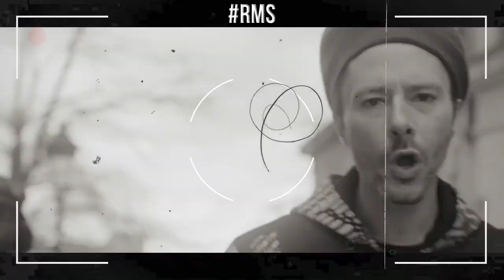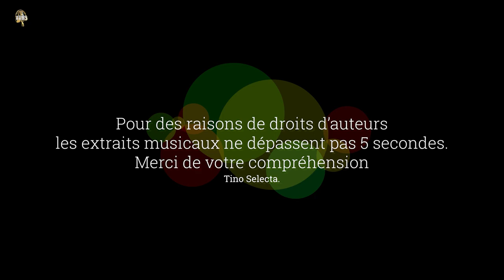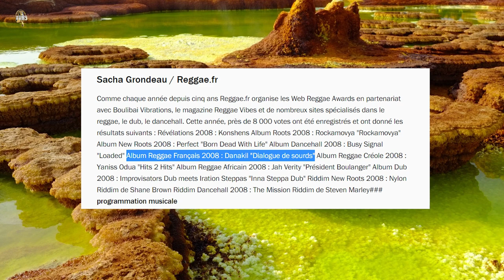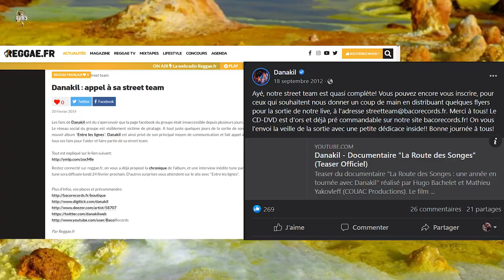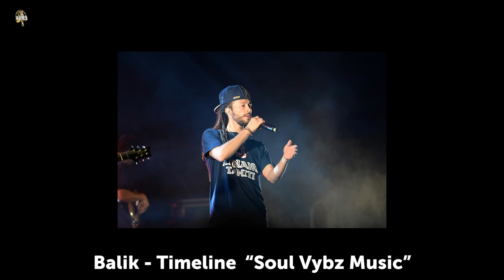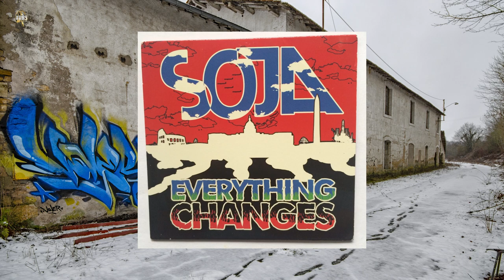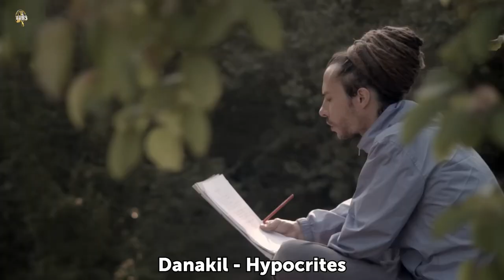RMS22 - Danakil Partie 01 de 2000 à 2014 (Biopic, EPK).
La reggae man story sur le carrière d'un groupe majeure de la scène reggae fr, j'ai nommé DANAKIL.
Créateur du label Baco, qui est devenu le label reggae français. Une carrière riche à découvrir ou redécouvrir.

00:00 Intro
00:17 Les débuts
01:15 Micro Climat
03:31 Dialogue de Sourds
04:23 Live au Cabaret Sauvage
05:23 Featuring
06:20 Olympia Concert
07:36 Bamako
07:47 d'autres Featuring
08:22 Echos du Temps
12:41 Soul Vybz Music
13:11 Feat General Levy
13:31 Création Baco Records
13:38 Zénith
14:27 Récompense
14:55 Album dub et live à la Cigale
15:50 Featuring
16:22 de nouvelles récompenses
16:32 Featuring Manu Digital
17:13 Entre les lignes
19:51 Outro